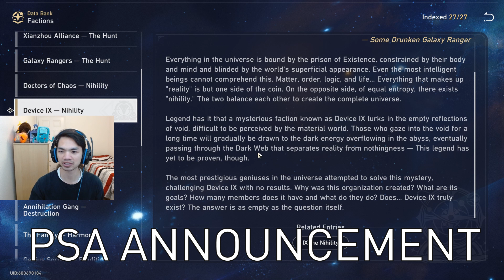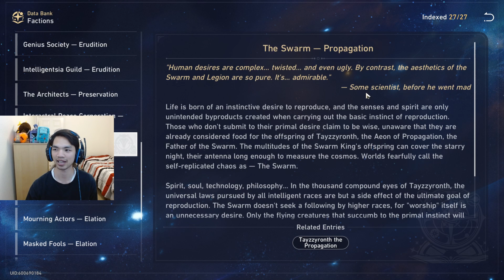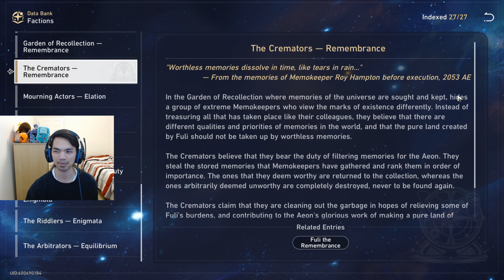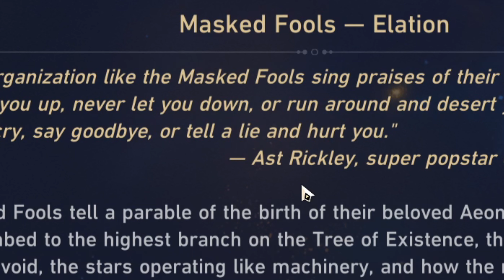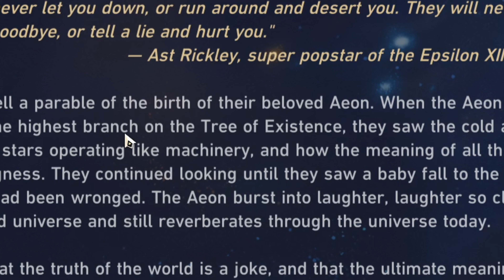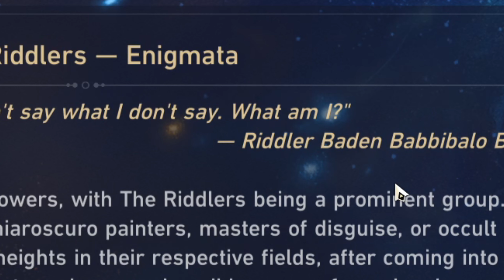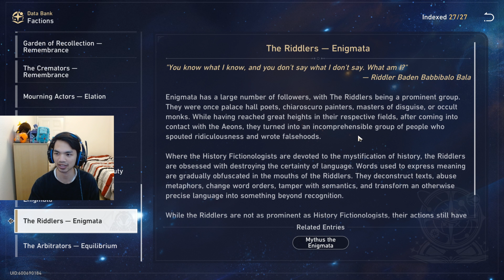THESE STAR RAIL FACTIONS ARE BEING MANIPULATED!!! (Honkai Star Rail Data Bank Lore Part 2: Factions)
❗ These Factions are so messed up..
OPEN MEEEEEEE ▼▼▼▼▼▼▼

May this journey lead us starward ✧･ﾟ: *✧･ﾟ:*

0:00 Intro
0:12 Factions
2:32 Astral Express - Trailblaze
6:06 Stellaron Hunter
10:23 Nameless - Trailblaze
13:46 Xianzhou Alliance - The Hunt
17:49 Galaxy Rangers - The Hunt
20:10 Doctors of Chaos - Nihility
22:41 Device IX - Nihility
25:25 Denizens of Abundance
28:14 Elixir Seekers
31:13 Antimatter Legion - Destruction
33:48 Annihilation Gang - Destruction
35:48 The Family - Harmony
37:39 Genius Society - Erudtion
40:14 Intelligentsia Guild - Erudition
42:35 The Architects - Preservation
44:50 Interastral Peace Corporation
46:56 The Swarm - Propagation
49:35 Garden of Recollection - Remembrance
51:32 The Cremators - Remembrance
54:34 Mourning Actors - Elation
57:17 Masked Fools - Elation
59:54 Mirror Holders - Beauty
1:01:35 The Knights of Beauty - Beauty
1:03:27 History Fictionologists - Enigmata
1:06:27 The Riddlers - Enigmata
1:08:22 The Arbitrators - Equilibrium
1:10:04 Outro

Just A Gent feat. Khai - Pondering Minds

✅🔔 Would appreciate your support!

STAR RAIL'S FACTIONS ARE CRAZIER THAN AEONS!!! (Honkai Star Rail Data Bank Lore Part 2: Factions)